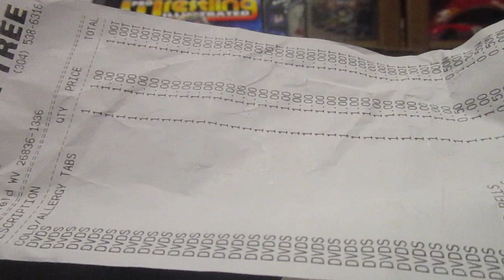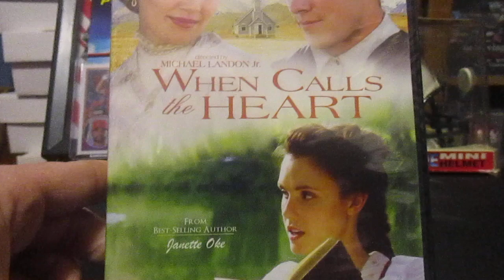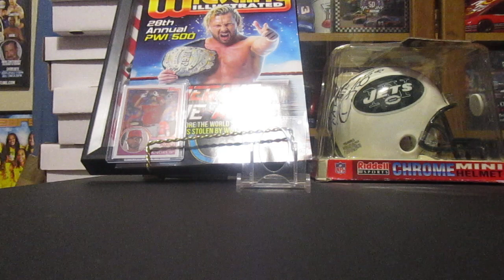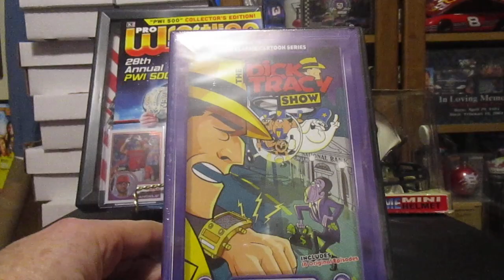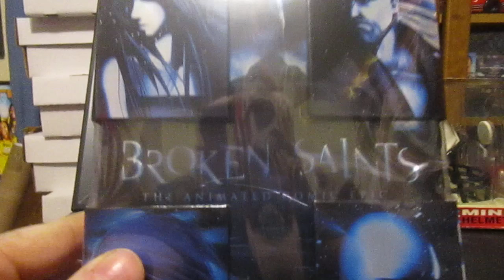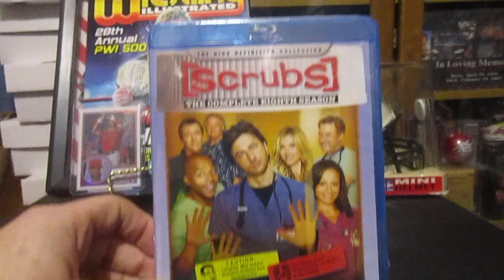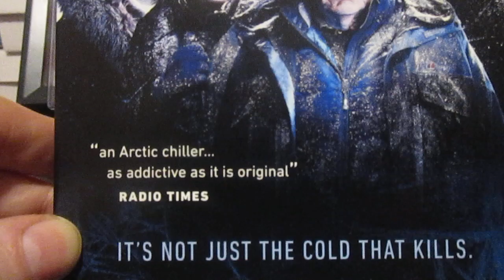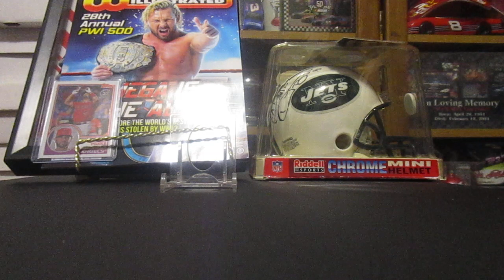Dollar Tree Movie Haul!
New Year's Eve Dvd and Blu-ray pick up!